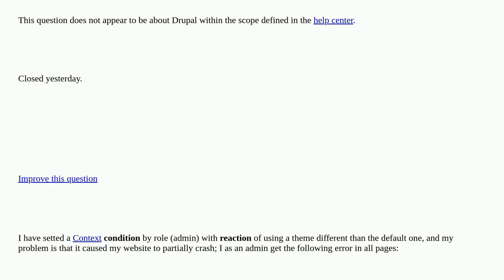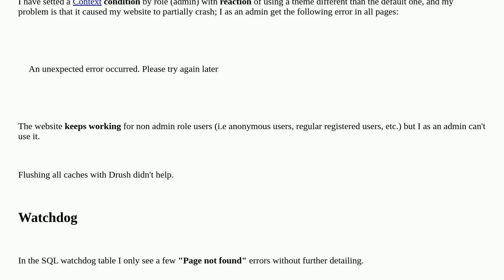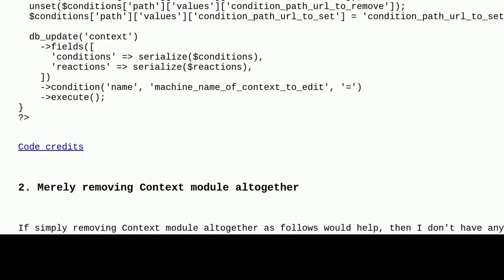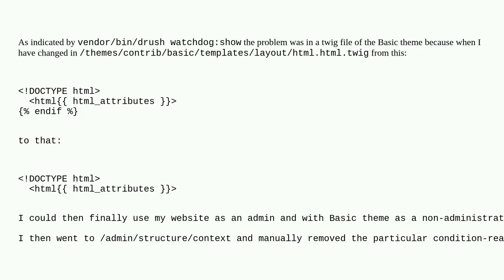Drupal: Context condition by role with reaction by theme causes website to partially crash closed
Context condition by role with reaction by theme causes website to partially crash closed

A special thanks goes out to the community

  10